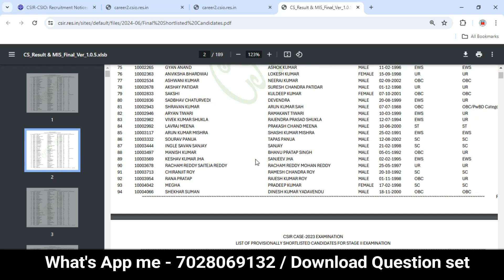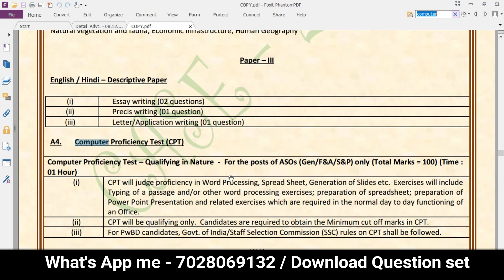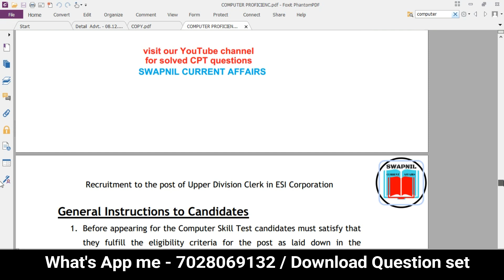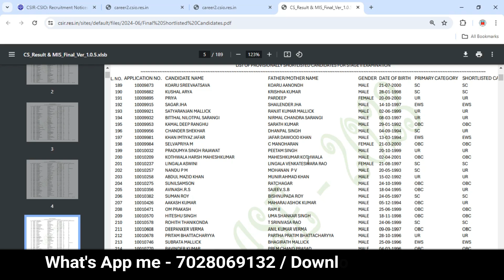CSIR COMPUTER PROFICIENCY TEST 2024 | CSIR COMPUTR SKILL TEST | CSIR COMPUTER SKILL TEST EXAM 2024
CSIR- CPT| ASO- CPT CPT Common Proficiency Test

csir computer skill test aso
csir assistant section officer computer proficiency test
csir aso computer proficiency test
csir aso computer proficiency test previous year question paper
csir aso computer proficiency test ms word question
csir aso computer proficiency test ms excel questions
csir aso computer proficiency test ms power point question
csir aso computer proficiency test question paper pdf
csir aso computer proficiency test paper
csir computer skill test questions